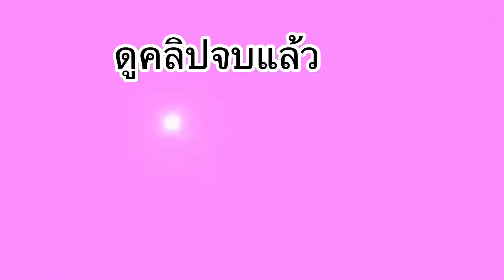พ่อกับเฮียขนทรายปิดทางน้ำไหล EP.84 (14/8/63) บ้านสวนลมูลรักจัง ศล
น้ำฝนเซาะดินจนพังยุบเข้ามาลึกเลย เฮียกับพ่อต้องรีบจนทรายปิดกั้น รองรับน้ำไหลไม่ให้เซาะดินพังอีก